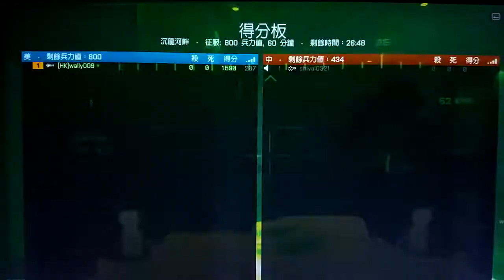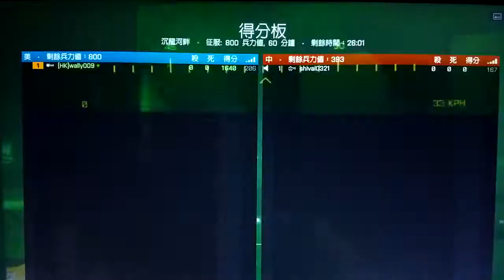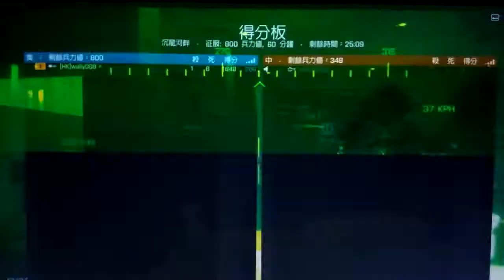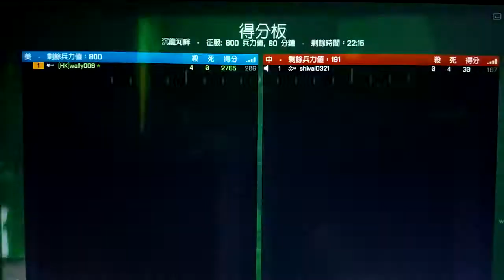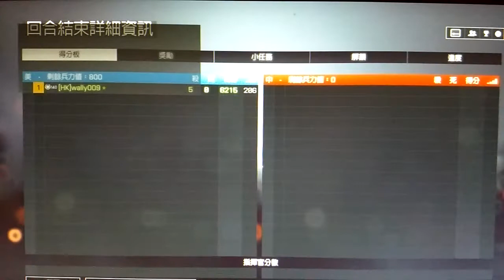2019-03-13 BF4 [星期三.寧靜日] 龍之獠牙---沉龍河畔 片段 整個回合戰鬥完整版 [凌晨12:00am-凌晨12:12am]